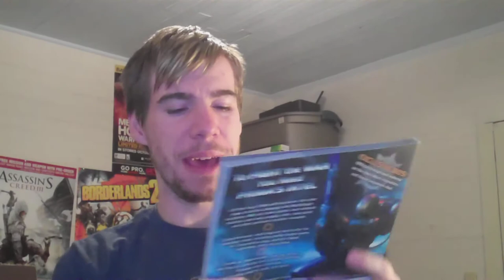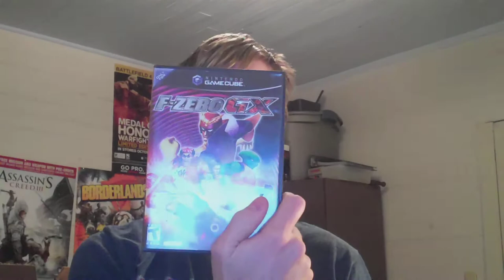Pickups 2013 #2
just some stuff I picked up. Big shout out to